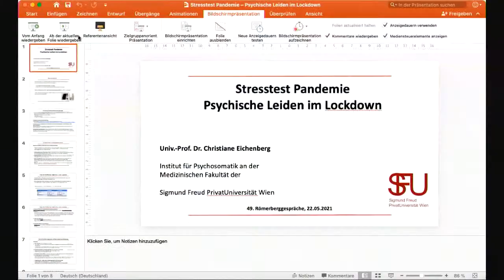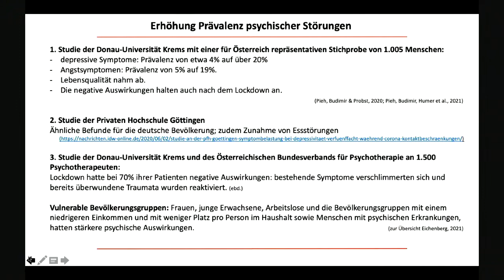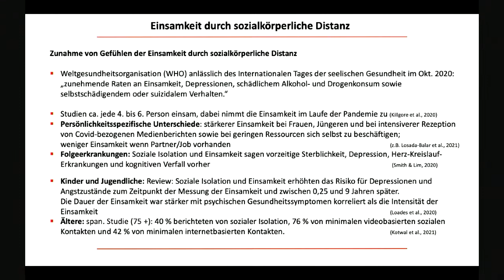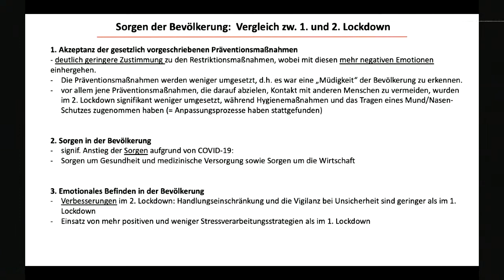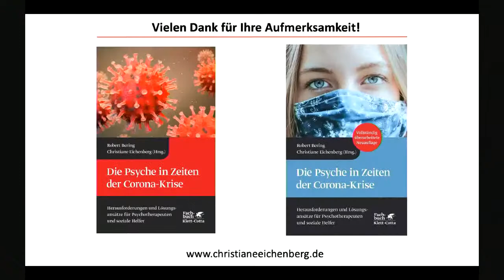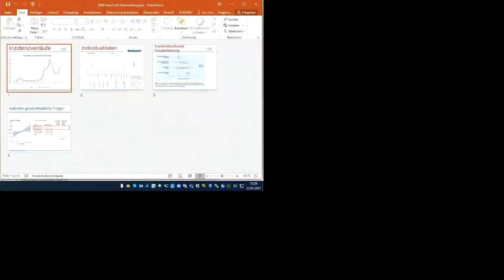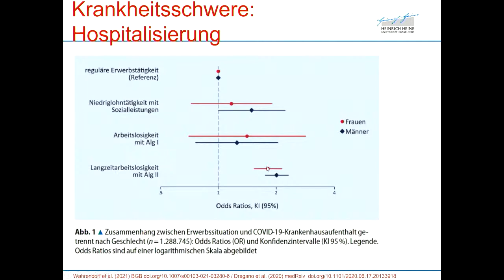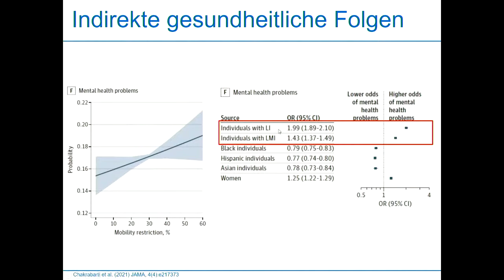49. RÖMERBERG­GESPRÄCHE Die Republik auf allen Viren – Wieviel Angst verträgt die Demokratie?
Die Pandemie gerät zum Stresstest – nicht nur für das Individuum, sondern auch für das politische System. Grundrechte werden eingeschränkt, Gesetze zu Verordnungen verkürzt. Die Regierung inszeniert sich als effizienter Krisenmanager, der aus wissenschaftlichen Erkenntnissen alternativlose Konsequenzen zieht. Grenzüberschreitend werden angesichts der viralen Bedrohung Rückfälle in autoritär anmutendes Staatshandeln und überwunden geglaubten Nationalismus sichtbar.

Bleibt den Bürger:innen derweil nur noch Angst und Ohnmacht, wenn Expert:innen das Sagen haben? Welche Langzeitfolgen wird der fortgesetzte Lockdown haben – psychisch und politisch? Was wird aus individueller Freiheit, wechselseitigem Vertrauen und staatsbürgerlicher Souveränität? Wie verändert sich das Verhältnis von Staat, Wissenschaft und Gesellschaft? Wie kann die Zivilgesellschaft wieder zum Ort einer kritischen Öffentlichkeit werden? Wieviel Vertrauen müssen wir dem staatlichen Handeln und wissenschaftlicher Wahrheit gegenüber aufbringen; wie sehr können wir es in Frage stellen – ohne haltlosem Verschwörungsglauben in die Hände zu spielen?
In Krisenzeiten werden die Grenzen und Möglichkeiten des Politischen neu bestimmt – mit welchen Risiken und Nebenwirkungen? Das fragen die Römerberggespräche im Superwahljahr 2021 und vier Monate vor der Bundestagswahl.

Mit: Birgit Aschmann Thomas Brussig, Nico Dragano, Christiane Eichenberg, Günter Frankenberg, Valentin Groebner, Klaus Günther, Romy Jaster, Armin Nassehi, Rudolf Stichweh
Moderation: Hadija Haruna-Oelker und Alf Mentzer

Programm
10.00 Uhr Begrüßung Angela Dorn, Hessische Ministerin für Wissenschaft und Kunst
10.15 Uhr
Armin Nassehi, Die infizierte Gesellschaft und ihre Immunreaktionen
11.00 Uhr
Thomas Brussig – Günter Frankenberg, Mehr Diktatur wagen? Demokratie und Rechtsstaat in der Pandemie
12.00 Uhr
Birgit Aschmann – Valentin Groebner, Tod und Krankheit – Politik- und Sozialgeschichte der Pandemie
13.00 Uhr
Mittagspause
14.00 Uhr
Romy Jaster – Rudolf Stichweh, Wahnsinn und Methode – Was bleibt von der Wahrheit in Corona-Zeiten?
15.00 Uhr
Christiane Eichenberg – Nico Dragano Stresstest Pandemie – Psychische Leiden im Lockdown
16.00 Uhr
Klaus Günther »Wandle nur wehrlos fort durchs Leben, und fürchte nichts!« – Angst und Vertrauen im demokratischen Rechtsstaat«.
17.00 Uhr
Ende